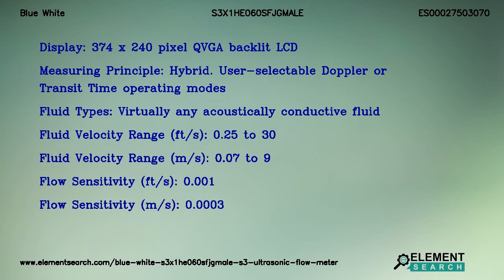Blue White S3X1HE060SFJGMALE S3 Ultrasonic Flow Meter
MPN: S3X1HE060SFJGMALE
Category: Fluid Handling Equipment/Instrumentation/Flow/Flow Meter/Ultrasonic Flowmeter

Top Specifications:
Display : 374 x 240 pixel QVGA backlit LCD
Measuring principle : Hybrid. User-selectable Doppler or Transit Time operating modes
Fluid types : Virtually any acoustically conductive fluid
Fluid velocity range fts : 0.25 to 30
Fluid velocity range ms : 0.07 to 9
Flow sensitivity fts : 0.001
Flow sensitivity ms : 0.0003

S3X1HE060SFJGMALE SONIC-PRO S3 Series Hybrid Ultrasonic Flowmeter. Display 374 x 240 pixel QVGA backlit LCD, Fluid Types Virtually any acoustically conductive fluid